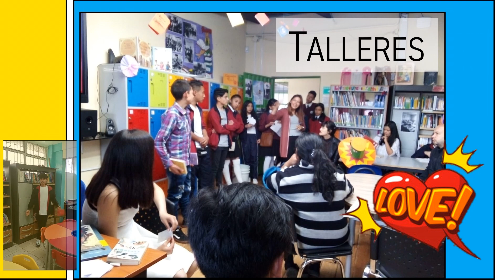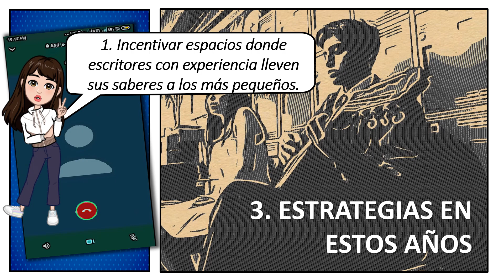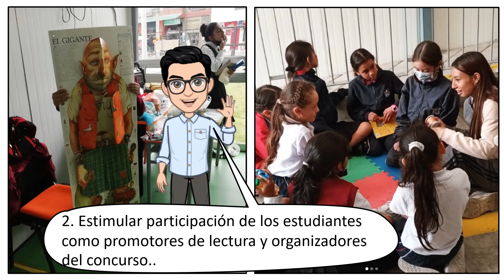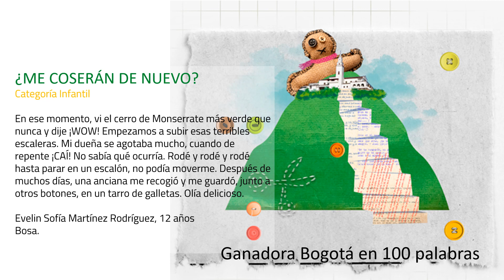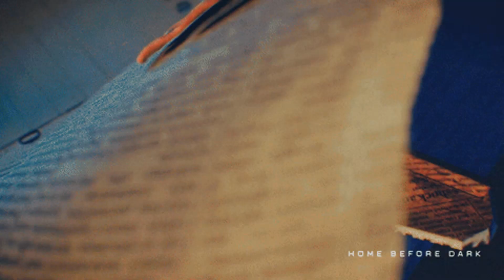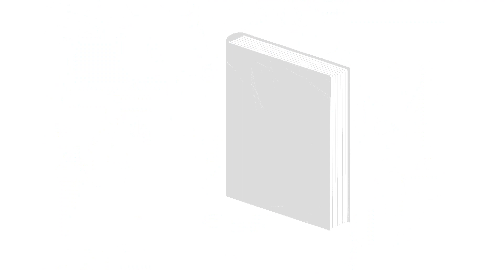Proyecto Bosa en 101 palabras 2023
En este vídeo hacemos un breve presentación de nuestro proyecto Bosa en 101 Palabras.
Proyecto liderado en el Colegio la Concepción y orientado a la comunidad de la Localidad de Bosa, se establece en cuatro flancos de acción. Nuestra principal meta se orienta a incentivar el desarrollo de la escritura creativa y el fomento de la lectura en la comunidad.